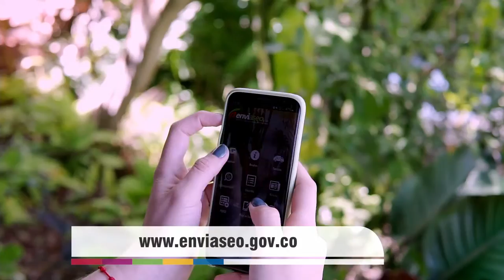Programa institucional Juntos Sumamos por Envigado 🏡🛣️🌃🙇🏻‍♀️🌉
VIVO TV
 Hablaremos con Camilo Mesa Vélez, Director de Salud Pública,🏘quien nos contará sobre los programas bandera🏳de la Secretaría de Salud😷como:
✅Los avances en vacunación del COVID-19.
✅Salud Mental.
✅SISBÉN.